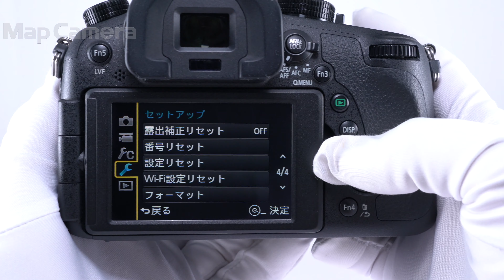Panasonic (パナソニック) LUMIX DMC-FZ1000 良品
Panasonic (パナソニック) LUMIX DMC-FZ1000

【付属品】
バッテリー・チャージャー・レンズキャップ

【外観】スレ・キズがありますが、全体的にコンディション良好な商品です。
【その他】レンズフード欠品のため、お安くしました。